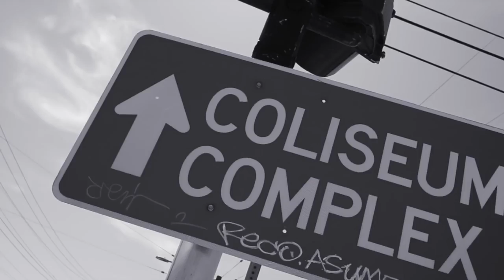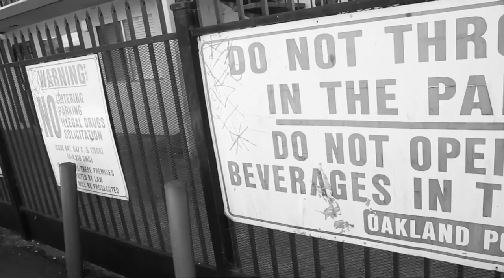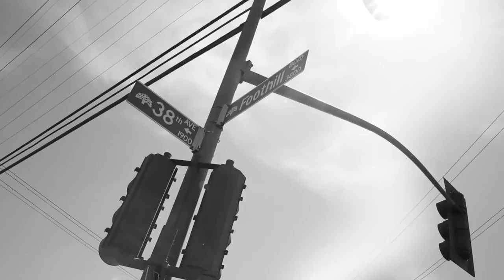Mekanix ft The Delinquents So Oakland (Town Biz Video)